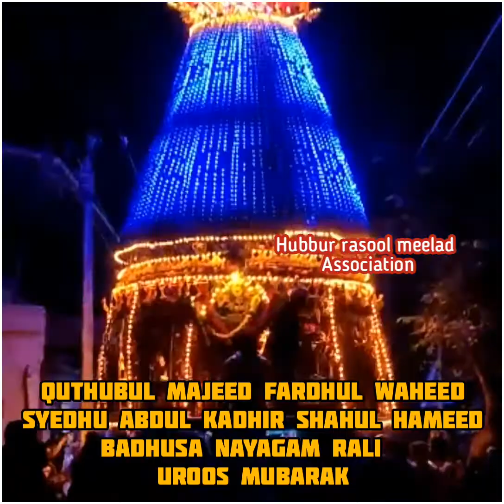464 th grand sandal Uroos | nagore kadhirwali shahul hameed badhusa nayagam | nagore dargah Sharif